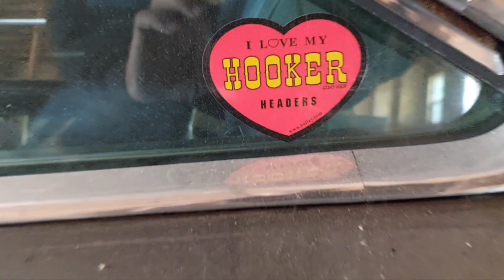1969 Dodge Charger | American Muscle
1969 dodge charger is one of the sweetest muscle cars out there. Just ask the Dukes Boys...